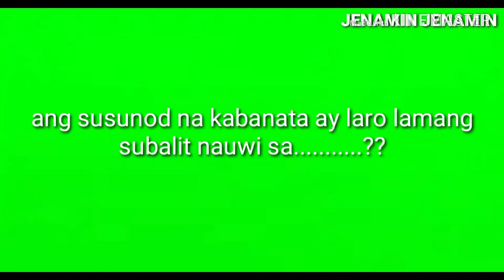Sumaya,pinaikot at sinaktan and what syempre tuloy ang buhay|jenamin jenamin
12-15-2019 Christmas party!